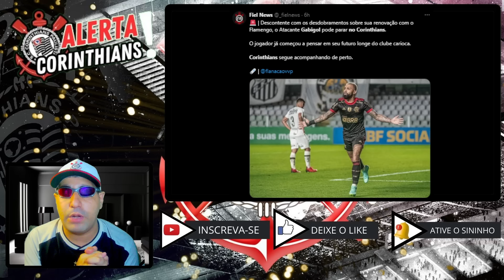🚨CORINTHIANS ENCAMINHA PRÉ CONTRATO COM GABIGOL !! GLOBO ABRIU OS COFRES PARA O TIMÃO E MUITO +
CRÉDITOS :
SE INSCREVAM @CanaldoNicola
SE INSCREVAM @cafedosetorista
SE INSCREVAM @canaldocereto
SE INSCREVAM @gazetaesportiva
SE INSCREVAM @corinthians

Vou removê-lo o mais rápido possível !

Noticias todos os dias do Corinthians  para a Fiel Torcida.
No Canal  Alerta corinthians🚨  você encontra todas as novidades do Corinthians, contratações, coletivas , pós-jogo, curiosidades sobre o Timão e muito mais.